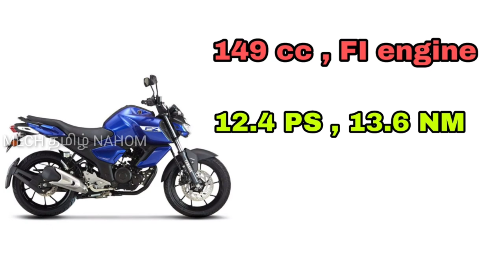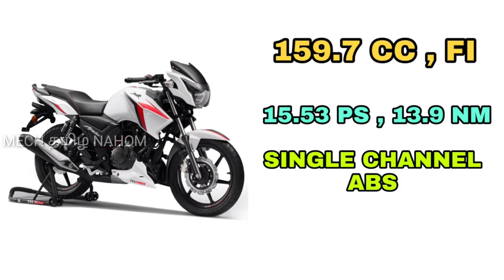ABS வசதியுடன் வெறித்தனமான TOP 5 BS6 பைக்குகள் மிக குறைந்த விலையில் | Mech Tamil Nahom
In this video we are going to discuss about top five most affordable bs6 two wheelers with ABS you can buy right now and this video will be explained in Tamil language and thank you for watching this video